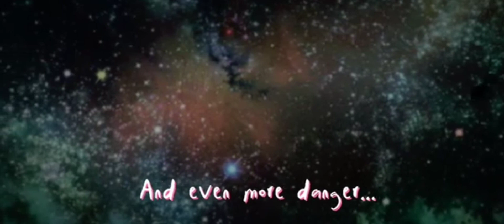Mordecai And Friends: The Sirens || Gacha Club Show Season 2 Episode 8